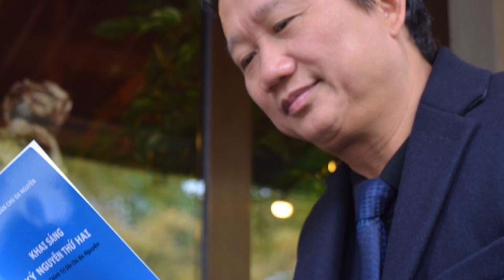Huy Đức và những bí ấn trong cung đình cộng sản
Vui lòng đăng ký, like và share để nhận những thông tin mới nhất, tại đây: